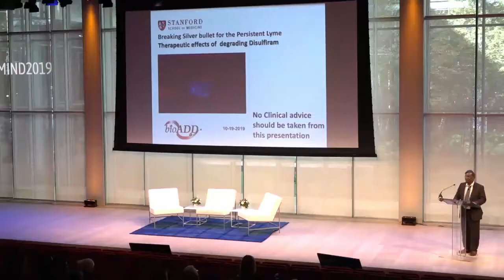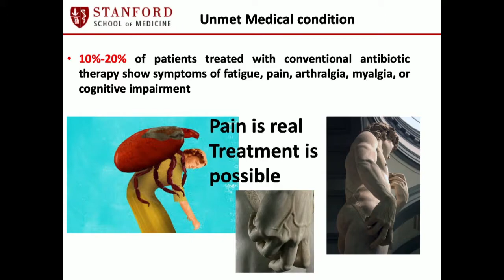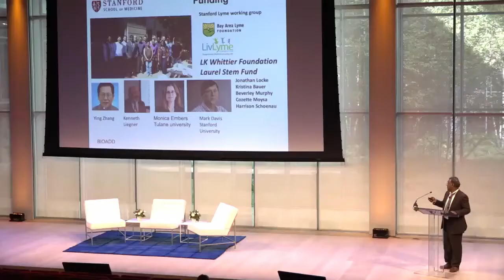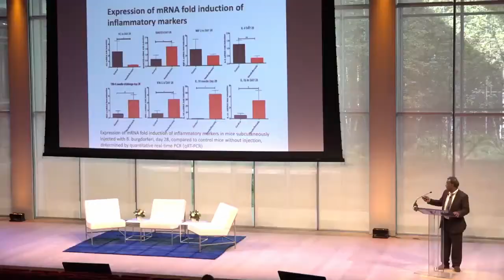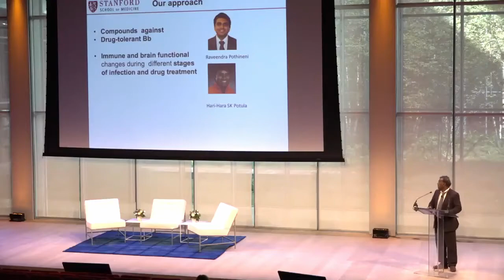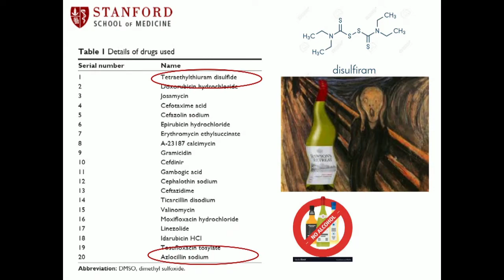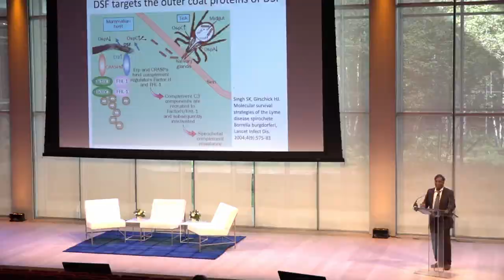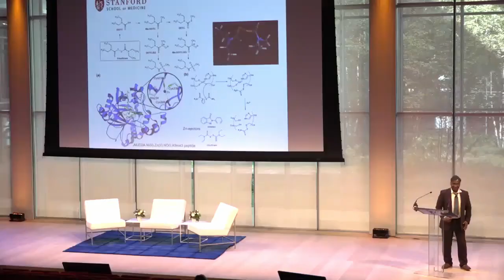4th Annual "Lyme Disease in the Era of Precision Medicine" Conference: Jayakumar Rajadas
Breaking Silver Bullet for the Persistent Lyme Disease, Jayakumar Rajadas, PhD, MS